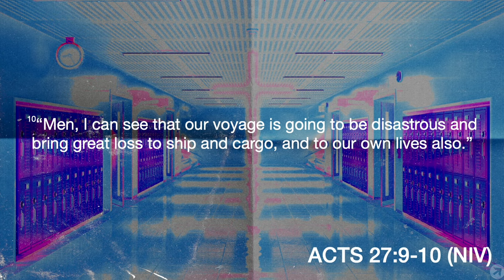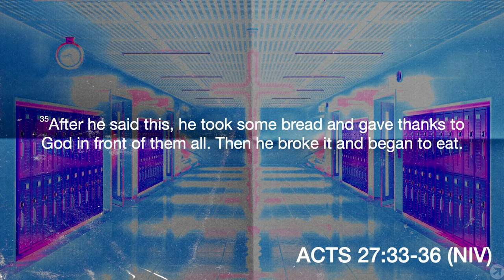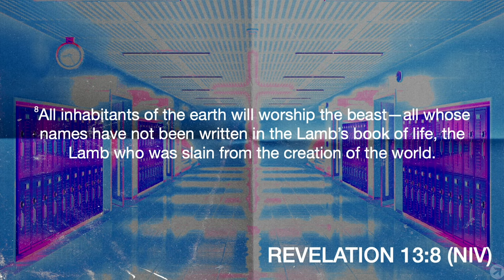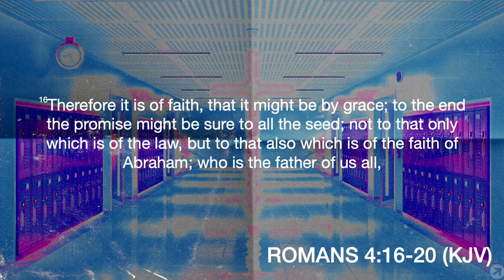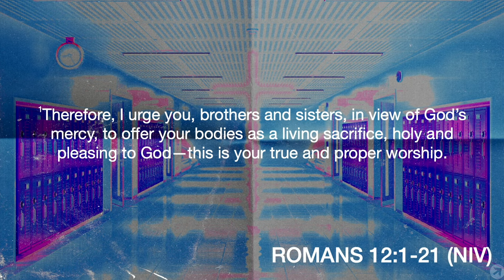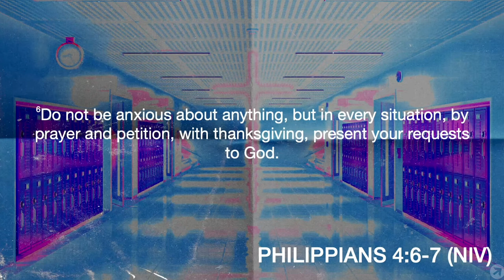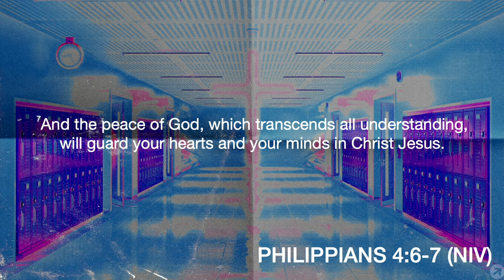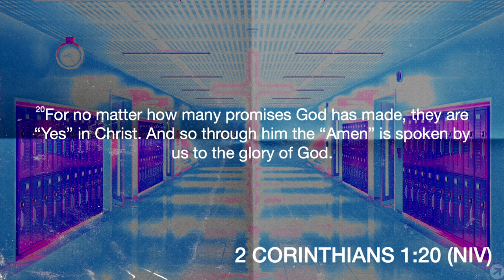Faith Fight - Back to Faith School (Part 7) - Pastor Nate Schlegel - 09.22.24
What do you do when the enemy presents you worry or anxiety? Put the Word on it. Listen to find out how.

Back to Faith School
Sermon Series:

PREACHING JESUS.
Everywhere.
Everyday.

Alma, Arkansas.